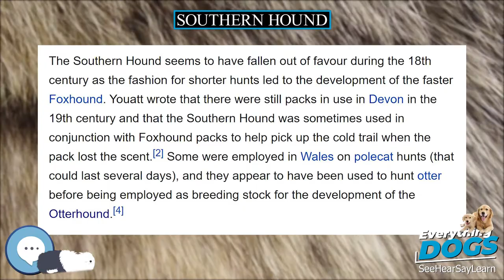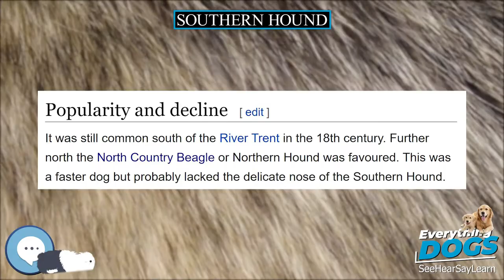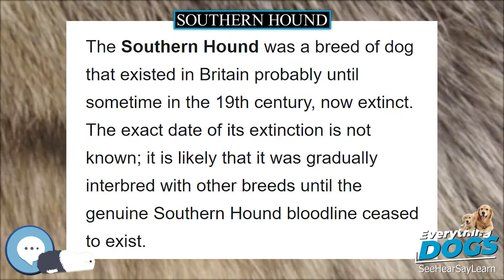Southern Hound 🐶🐾 Everything Dog Breeds 🐾🐶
Amazon's Best Dog Food
Unique and Versatile Portable Hydration Dog Bowl
Audible Books about Dog Care and Training
Link to Amazon.com Store

The Southern Hound was a breed of dog that existed in Britain probably until sometime in the 19th century, now extinct. The exact date of its extinction is not known; it is likely that it was gradually interbred with other breeds until the genuine Southern Hound bloodline ceased to exist.